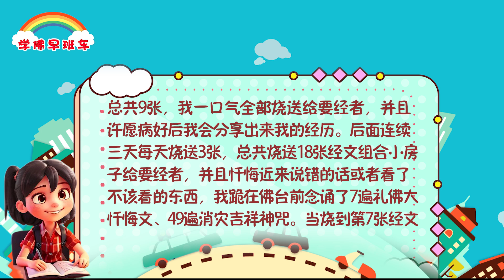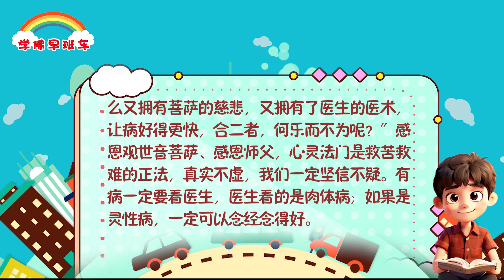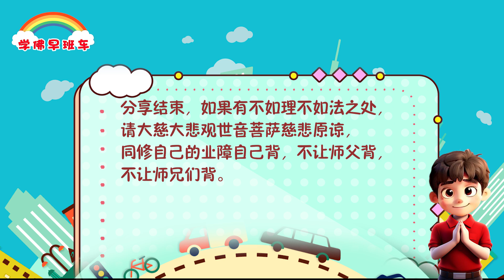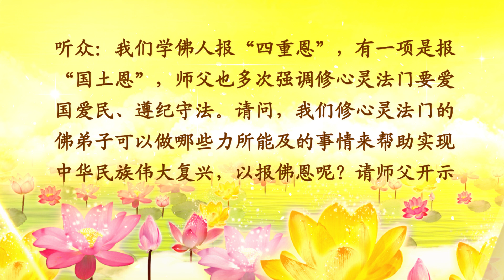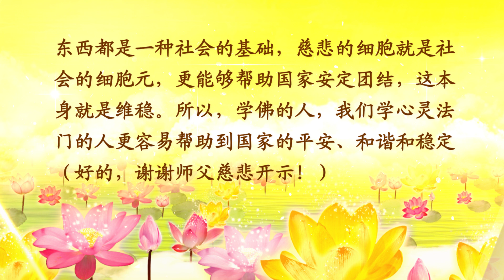学佛早班车视频 第1166期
如果你能到这个花花世界来接受这个考验，是因为你的境界提升了，如果境界不提升，只知道修好自己，不知道怎样去帮助人家，这个人是不是菩萨？是不是修的菩萨道？要记住学佛修心是一个境界的提升，如果这个人的境界没有达到一定的程度，他是修不好的，不要说修心了，连做人都做不好。如果没有一定的境界，你救度的众生，这个众生只能是你自己。你只能救你自己，而且救到一定的位置就上不去了，大家能明白吗？

---《白话佛法》 第二册 12、从六根、六尘谈境界的提升

1.
念诵经文组合小房子渡过难关

近来突然发高烧，浑身疼痛，感冒第三天去医院打吊瓶，眼睛开始红肿流黄脓。从医院回家更厉害了，睡了一觉起来不见好转，已经是下午了，我想第二天就是周末，如果病情严重了，周末医院大多休息的。当时的样子很吓人，我看到镜子里面我的眼球四周都是红血丝，又红又肿，像哭了几天几夜那么夸张，控制不住地往外出所谓的“眼屎”那种黄色的液体。情急之下我搜集了一下近期念诵的经文组合小房子，总共9张，我一口气全部烧送给要经者，并且许愿病好后我会分享出来我的经历。后面连续三天每天烧送3张，总共烧送18张经文组合小房子给要经者，并且忏悔近来说错的话或者看了不该看的东西，我跪在佛台前念诵了7遍礼佛大忏悔文、49遍消灾吉祥神咒。当烧到第7张经文组合小房子的时候，我感觉眼睛有点流动的感觉，烧送完了以后立刻有所好转，没有继续严重下去。

2.
第二天中午完全恢复好了。发烧感冒引发眼睛红肿流黄脓，我记得师父说“有病一定要看医生，医生看的是肉体病；如果是灵性病，一定可以念经念得好。如果一边治疗，一边求观世音菩萨‘能够给我一个好医生，看得更好’，那么又拥有菩萨的慈悲，又拥有了医生的医术，让病好得更快，合二者，何乐而不为呢？”感恩观世音菩萨、感恩师父，心灵法门是救苦救难的正法，真实不虚，我们一定坚信不疑。有病一定要看医生，医生看的是肉体病；如果是灵性病，一定可以念经念得好。

3.
灵验分享

我儿子被网上骗了8000元，说帮我儿子某事的费用，说不成退钱，后来人也联系不上了，就在春节期间又打通电话了，光说给就是不给，后来我就联系不上。我利用心灵法门“四大法宝”，帮儿子念了21张化解冤结的小房子、放生1000条鱼、1万遍解结咒，当时刚念完1万遍，又帮儿子许1万遍解结咒，

4.
两拨7张化解冤结的小房子，骗子把钱转在我儿子手机上，剩余600元，停两天又打上了。本来收不回来钱，利用佛法顺利解决！感恩南无释迦牟尼佛！感恩南无大慈大悲观世音菩萨，感恩师父，把这么好佛法带到人间，让我们受益！

卢台长精彩开示专题：不辱师命，尊师重道，齐心协力，薪火相传

二、不辱师命，任重道远——法门无量誓愿学

2.学佛人应感报师恩，牢记使命，任重道远

心灵法门的佛子应如何报“国土恩”（2015年10月2日《玄艺问答》）

听众：我们学佛人报“四重恩”，有一项是报“国土恩”，师父也多次强调修心灵法门要爱国爱民、遵纪守法。请问，我们修心灵法门的佛弟子可以做哪些力所能及的事情来帮助实现中华民族伟大复兴，以报佛恩呢？请师父开示一下。
台长：我的几篇文章里都有的，而且很多文章里都写到的，就是说爱国爱民、遵纪守法本身就是学佛人应该做到的。“国家兴亡、匹夫有责”，我们每一个学佛人要懂得爱国家、遵纪守法，这是最起码的人间道德。还有，要懂得怎么样如理如法地让自己的心能够平静下来，很多人老给国家找麻烦。像我们学佛人懂得心要平静，懂得要怎么样用自己的理念去帮助更多的人，国家也需要我们每一个人都成为一朵花，用一种慈悲的花朵去感染别人，让每一个人多一点善良就少一点瞋恨，这社会不就安定了嘛！社会不安定，不就是因为大家有瞋恨心、嫉妒心，还有恨的心吗？还有愚痴，做出来很多事情不好，就像很多人放火、抢劫、杀人……这些都是因为没有慈悲心啊，有慈悲心会做这些事情吗？国家的稳定、人民的团结，这本身就是要靠一种理念。我们学佛人会去抢吗？学佛人会去嫉妒人家吗？学佛人会去杀人放火吗？会抢银行吗？对不对啊？（对对对）所以这些东西都是一种社会的基础，慈悲的细胞就是社会的细胞元，更能够帮助国家安定团结，这本身就是维稳。所以，学佛的人，我们学心灵法门的人更容易帮助到国家的平安、和谐和稳定（好的，谢谢师父慈悲开示！）

所以在山上修行，表面上看，你的心灵没有受到污染，你的眼耳鼻舌身意“六根”没有受到污染，但是你的境界，如果没有达到一定的位置，你永远看到的是肤浅的东西。比如，一个人站在屋顶上修行，他的眼睛可以看到田野，如果前面有山，有高楼，他的眼睛怎么能越过呢？你在这个境界修得再好，也只能看到那些有限东西，等到你过世之后，也只能到这一层高度的天，可能是欲界天，是无法到更高层次的天。

11 CHANG CHARN ROAD #05-01, SHRIRO HOUSE, SINGAPORE 159640.